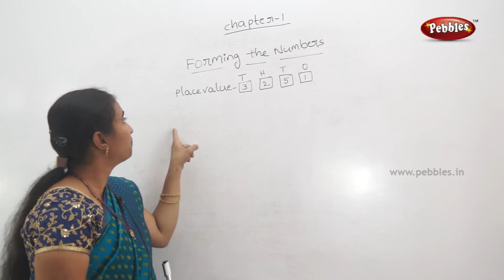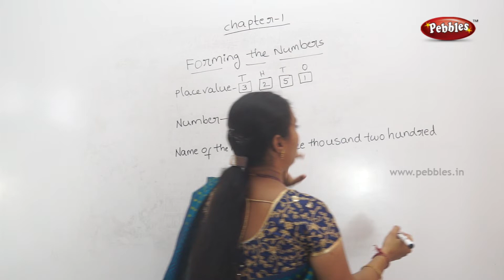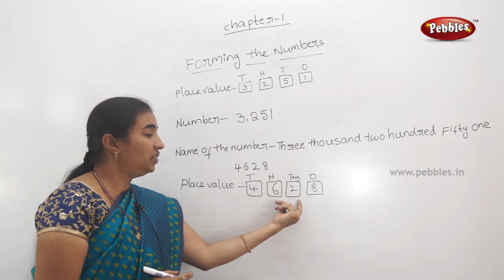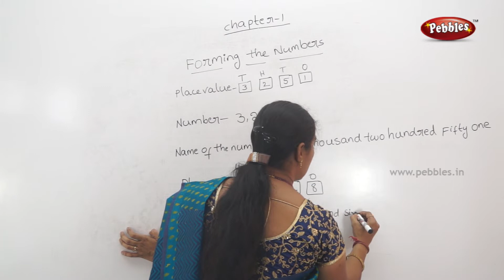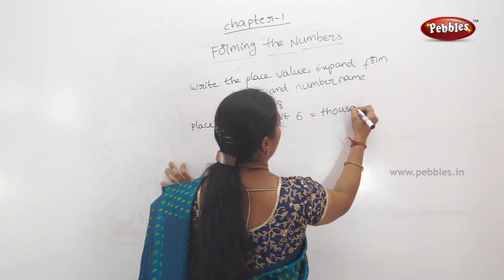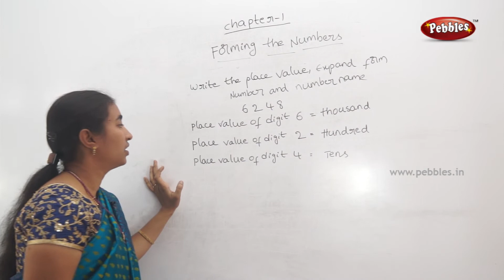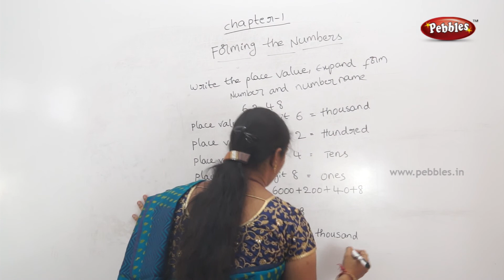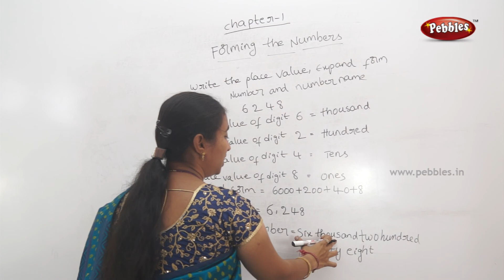Mathematics classes for class 3 in Telugu | Easy maths in Telugu